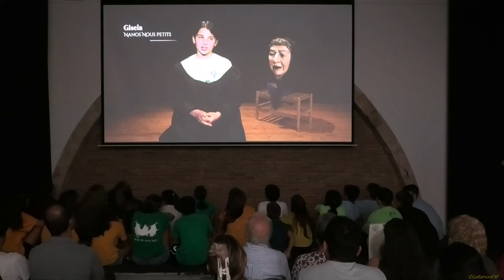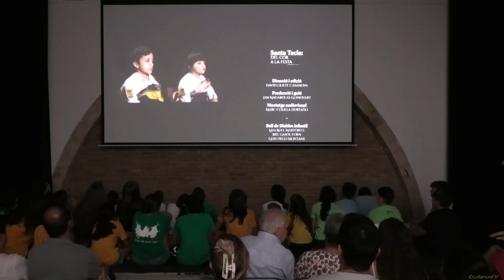Presentació de l’audiovisual Santa Tecla: del cor a la festa. Tarragona 12 09 2023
Emocionant, indescriptible, divertida i única. La Santa Tecla Petita és tot això i molt més, o almenys així ho afirmen els seus joves protagonistes.

Després de presentar-los l’any passat en una exposició fotogràfica a la Casa de la Festa, enguany descobrirem com viuen la festa els teclers més joves del Seguici a través de la segona part d’aquest projecte fotogràfic i audiovisual de llarg termini.

 Què en pensen de Santa Tecla, com viuen la festa, quin és el seu moment preferit i, sobretot, com esperen viure la Festa Major d’aquí a uns anys, seran alguns dels secrets que desvelaran les converses compartides amb tots ells.

Direcció i edició: David Oliete Casanova

Preu  Accés lliure i gratuït, limitat a l’aforament de l’espai.